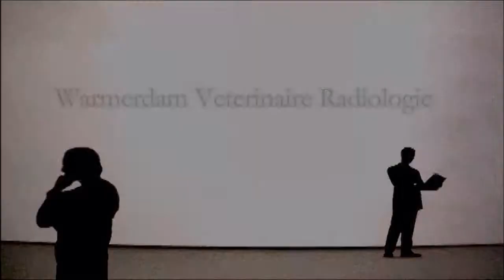Tumor in the right atrium of a dog - Tumor in het rechter atrium van een hond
Ultrasound examination of a tumor in the right atrium of a dog.
Echografisch onderzoek van een tumor in het rechter atrium van een hond.